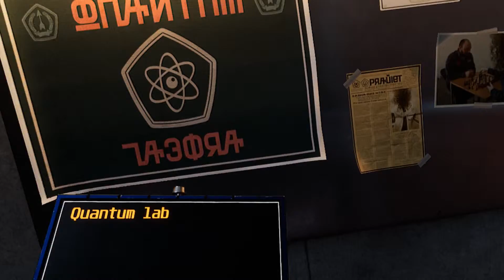Red Matter gameplay